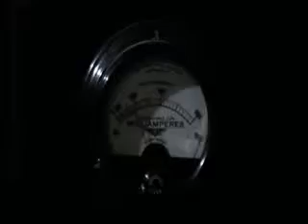"You Deserve Some Peace, Jude"